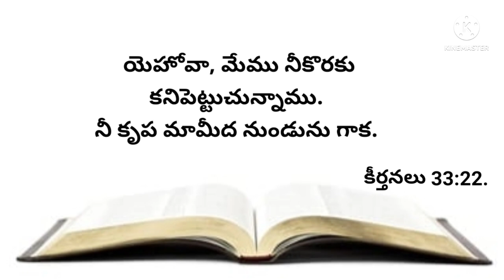నేటి వాగ్దానము 12-10-2024